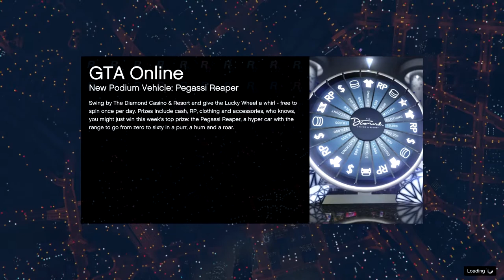You Spin Me! Win On Sunday! Let's Play GTA5 Online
Despite some tactics by my competitors that were as aggressive as they were entertaining, things went pretty well in this one.

How well? You'll have to check it out.